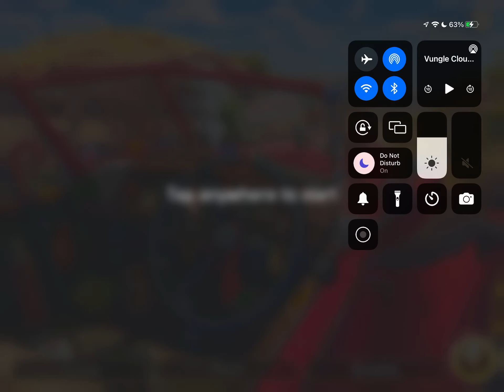SCENE 1337 JUNE’S JOURNEY BOOK 6 CH 23